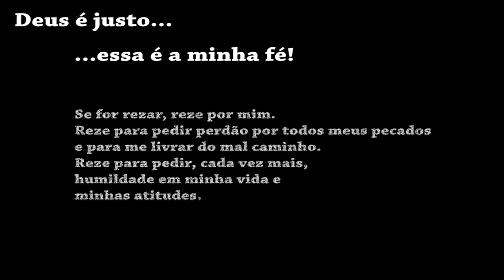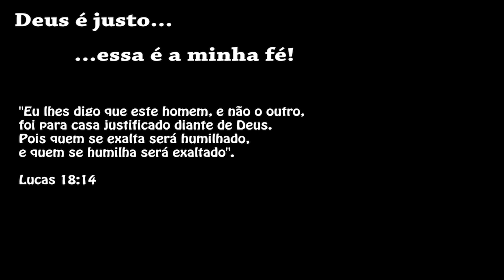Encontro de Controladores - Delfinópolis MG